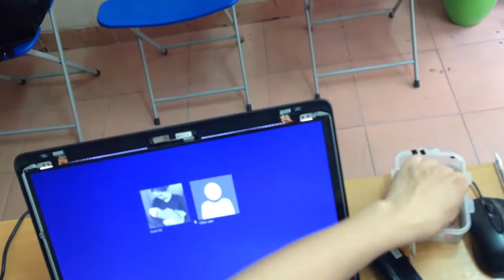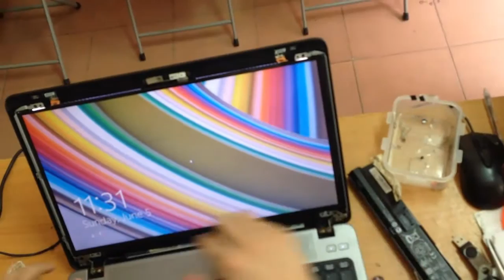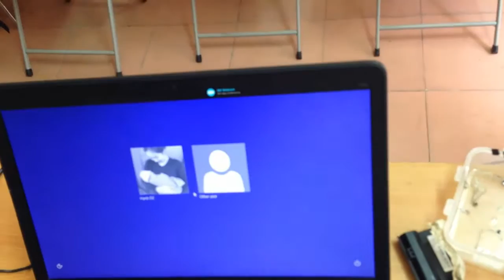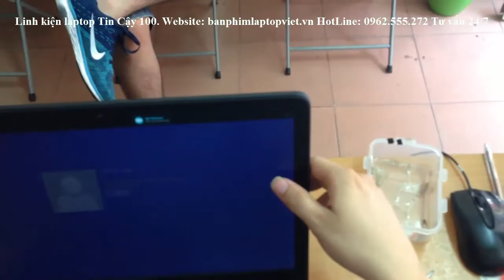Hướng dẫn thay màn hình laptop HP probook 450 G0, 450 G1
Chi tiết về Màn hình HP 450 G0, 450 G1 tại 📌
TIN CẬY 100 LÀM VIỆC
Sáng: 8h30-12h
Chiều: 13h30-18h15'
Làm việc cả Thứ Bảy và Chủ Nhật
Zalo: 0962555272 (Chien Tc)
Địa chỉ: Số 22A ngõ 260 đường Cầu Giấy, p. Quan Hoa, Q.Cầu Giấy - Hà Nội